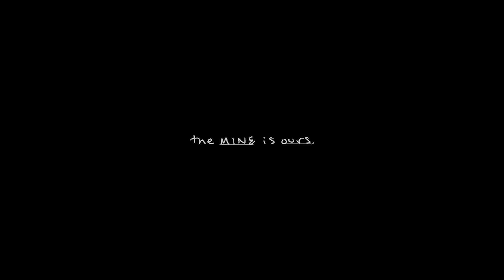Now Available – Mine77 x NEIGHBORHOOD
Two years in the making, the Mine77 x NEIGHBORHOOD collaboration brings Jake Burton Carpenter’s unique passion for function and comfort to premium Japanese denim streetwear that’s unlike anything else. Available with limited supply in the US, Canada, and Japan.